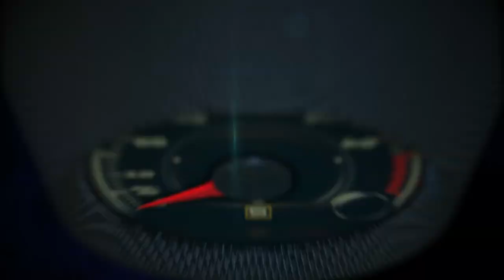2017 Nissan Pathfinder Marketing Presentation by Phil O´Connor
Pathfinder, one of Nissan's best known and most popular nameplates in its nearly 60-year history in the United States, is reborn for the 2017 model year with more adventure capability, a freshened exterior look and enhanced offering of safety and technology features.

The changes for the new model year begin with its new 3.5-liter V6, which utilizes more than 56 percent new or new-to-Pathfinder engine parts and components – including combustion chamber design, pistons, intake manifold, e-VTC and new Direct Injection Gasoline™ (DIG) system. Horsepower for the new V6 engine increases to 284 hp (from the previous 260 hp) and torque is now rated at 259 lb-ft (up from 240 lb-ft). Maximum towing capacity has increased by 1,000 pounds to a best-in-class* 6,000 pounds (when properly equipped).

The Pathfinder's refreshed exterior provides a stronger sense of adventure character and presence by adding Nissan signature design elements, such as the new "V-Motion" grille and boomerang-shaped headlights with LED daytime running lights. Other exterior enhancements include new front bumper, fog lights, outside rearview mirrors with integrated turn signals and new 18-inch and 20-inch aluminum-alloy wheel designs. In the rear, changes include new taillight and bumper designs.

Another significant addition for 2017 is the available Motion-Activated liftgate with liftgate position memory, which is standard on SL and Platinum grades. A simple wave of the foot under the center of the tailgate activates the power opening function.